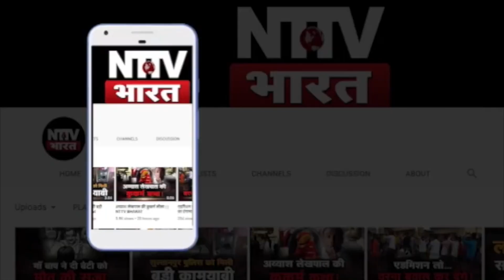Bikru kand: विकास दुबे की पत्नी बोली मुझे जेल भेजना चाहते है CM योगी आदित्यनाथ | NTTV BHARAT